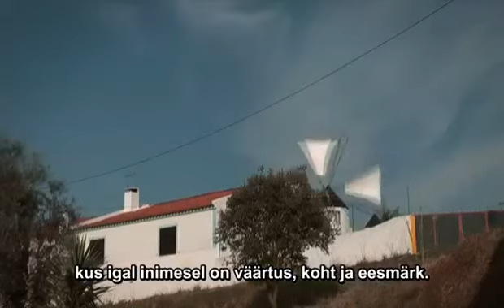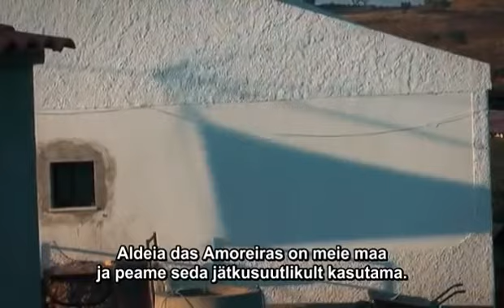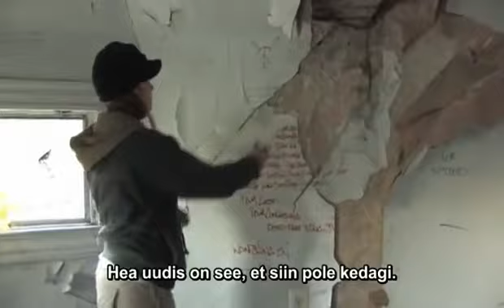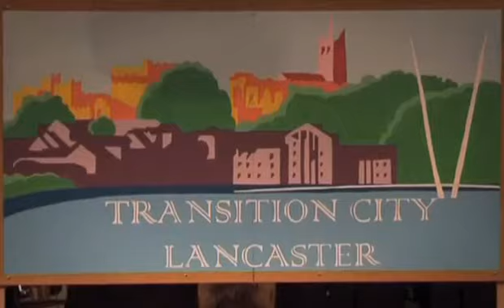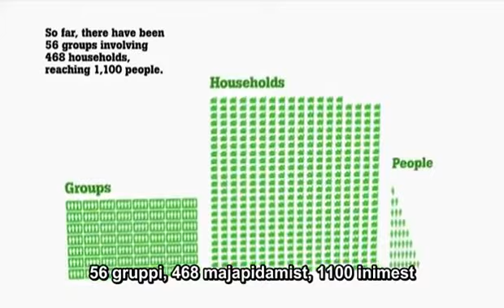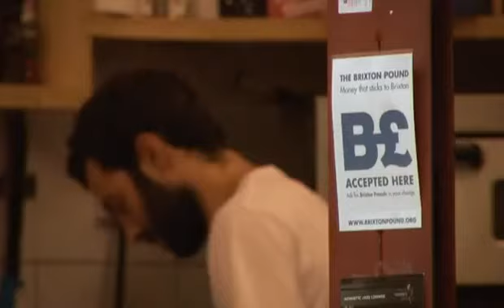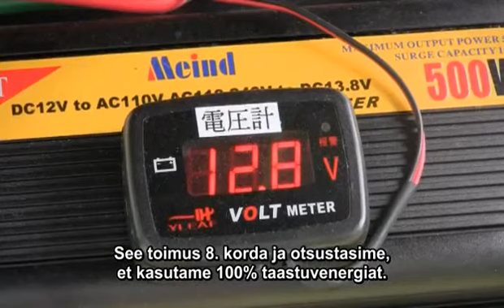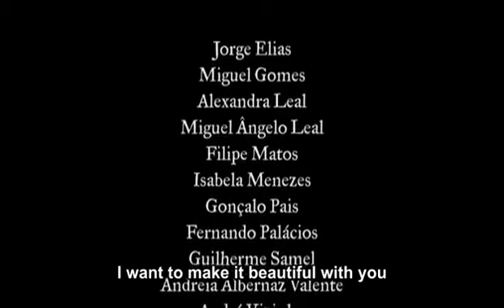Üleminekul 2 0 In Transition 2 0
Artists and songs:

Rebecca Mayes-The Lights
CD Baby

THE EASTERN-THE ENGINEERS PROMISE
DRM_NZ